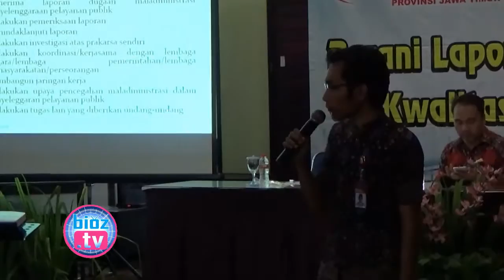WASPADA...!!! "Ombudsman & Saber Pungli" Incar "Pungli Dunia Pendidikan" - bioz.tv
Ombudsman & Saber Pungli Incar Pungli Dunia Pendidikan  - bioz.tv - Ombudsman Repubik Indonesia Wilayah Jawa Timur menilai, Salah satu instansi yang dinilai rawan terjadi pungli adalah dunia pendidikan, terutama kalangan pendidikan Tingkat Dasar, yakni sekolah SD dan SMP. Sehingga Pengawasan Pungli di tingkat pendidikan ini menjadi atensi tersendiri yang harus diawasi lebih ketat lagi.

Laga Exhibition Persebaya VS Persiga (Trenggalek All Star) Score 4 3 Live Stadion Minak Sopal - bioz.tv